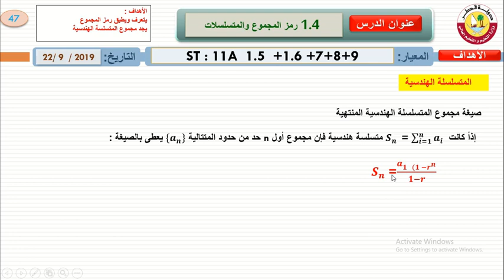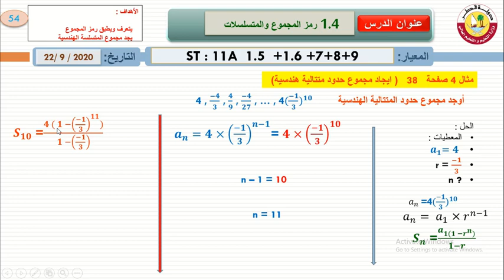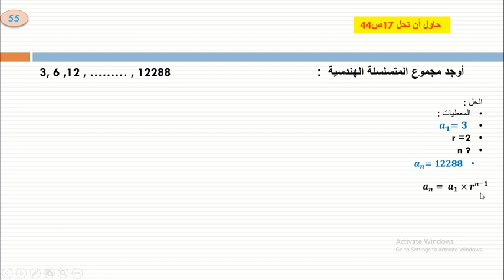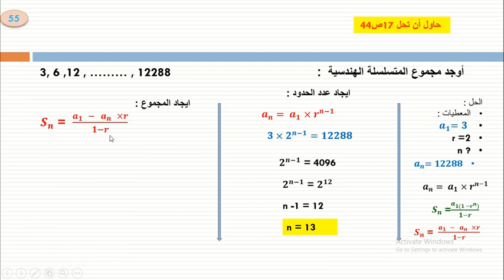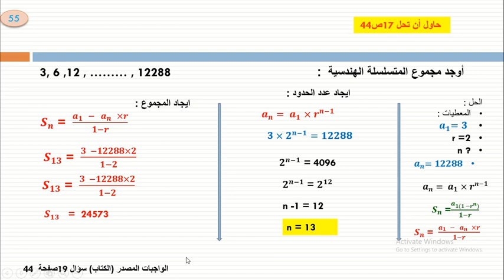الرياضيات 11 علمي الدرس11 1 4 تاريخ 22 9 2020